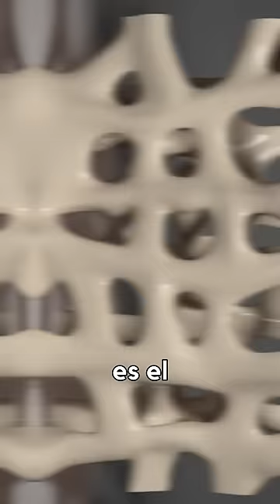Estas perdiendo altura Vit D3 + Vit K2 + ??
📲​ Para consultas con Javier Furman y su equipo, haz clic